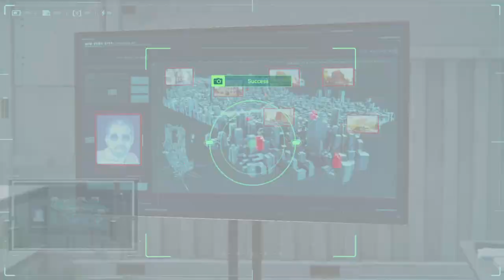Marvel's Spider-Man Ep 22